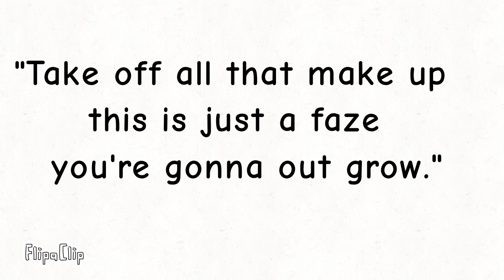There's nothing wrong with you 💜